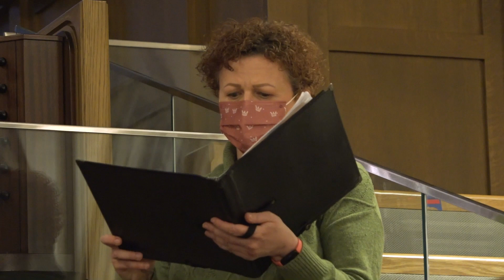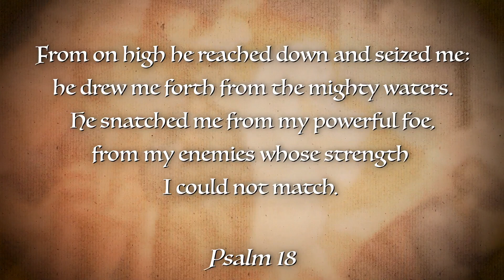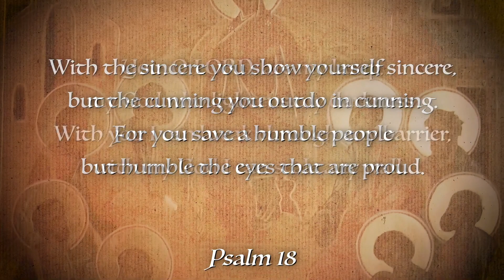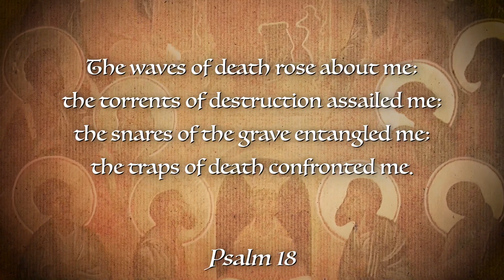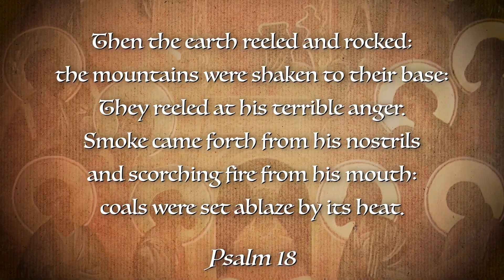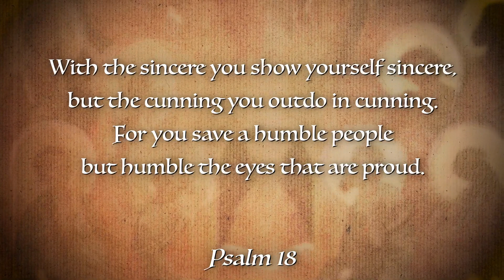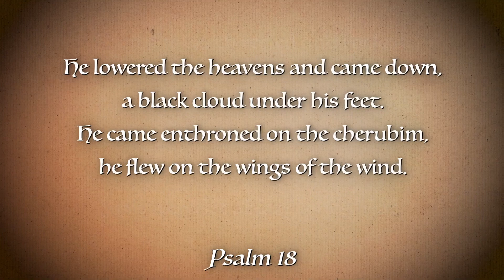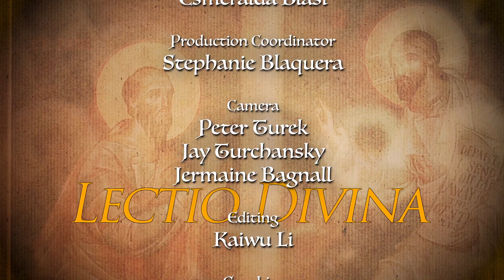Lectio Divina with Cardinal Thomas Collins 1408 - With My God I Can Scale Any Wall (Psalm 18:1-30)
Lectio Divina, Season 14 Episode 8 The Lectio Divina discourses given by Cardinal Thomas Collins are meant to work as a series of reflections. for more information and links to past seasons and episodes. Produced by Salt and Light Media in Canada. for more on Canada's Catholic Television Network.